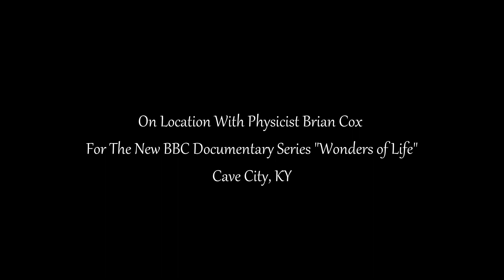On Location With Physicist Brian Cox For His New "Wonders Of Life" Series!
I was recently invited by the BBC to film microscopic sequences on location in Kentucky with physicist Brian Cox for his new documentary series "Wonders of Life". The five part series explores, among other things, how an organism senses and reacts to it's environment. It will air in the US later this year on The Science Channel.